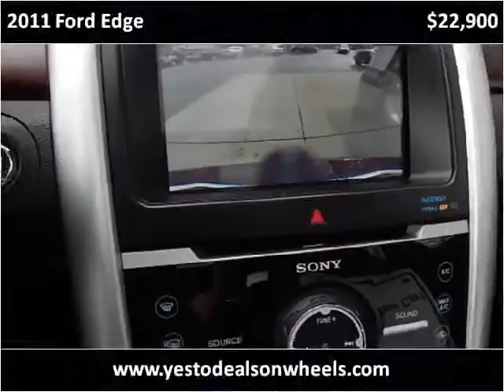2011 Ford Edge Used Cars Dowagiac MI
This 2011 Ford Edge is available from Louie Dominion's Deals on Wheels.